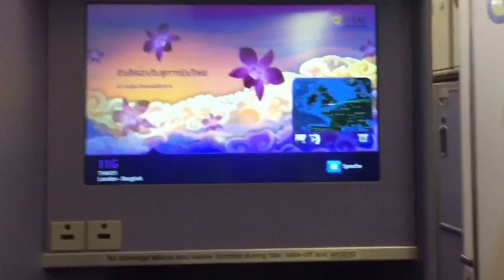Last day in England